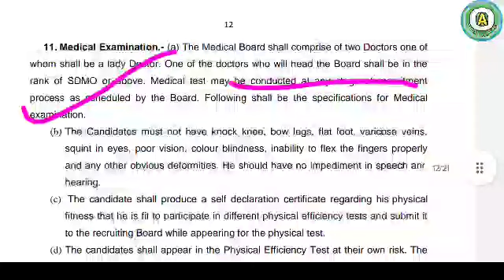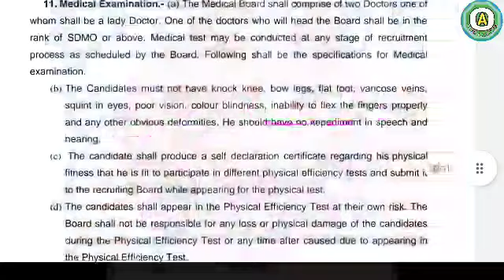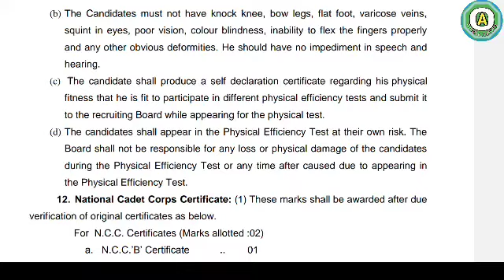ଥରେ ଦେଖି ନିୟ କଣ ହବ 🙏odisha police Constable physical test || OP physical cutoff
🙏🙏 Jay Jaganath🙏🙏